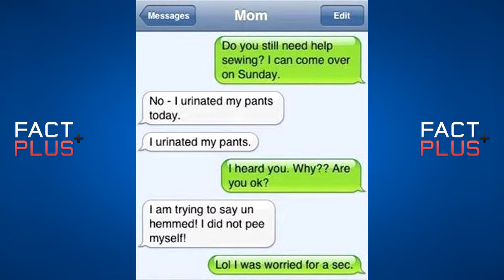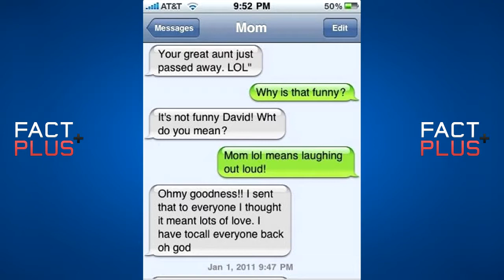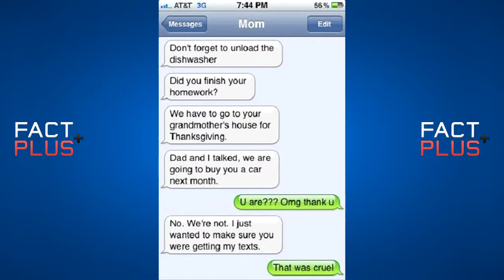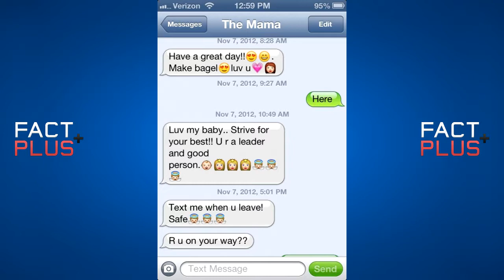Funniest Parents And Children Texts